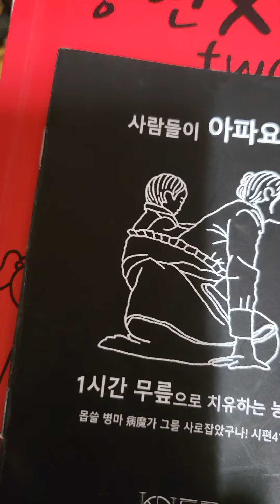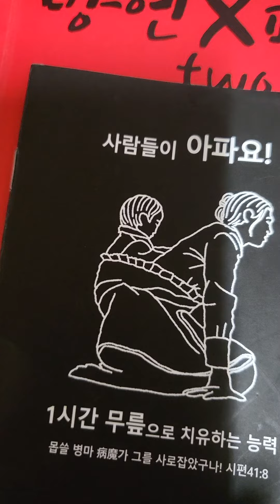다니엘 후아유23.8/14